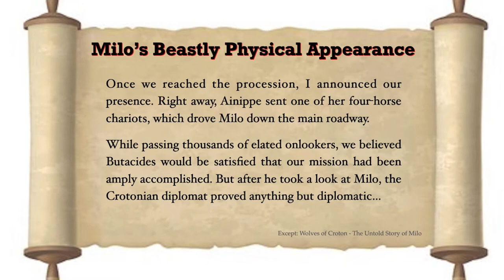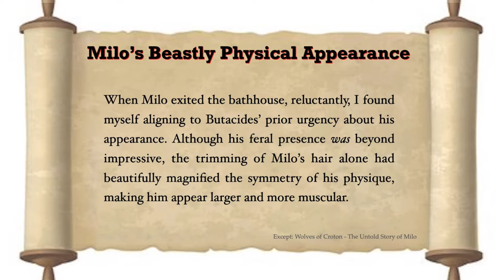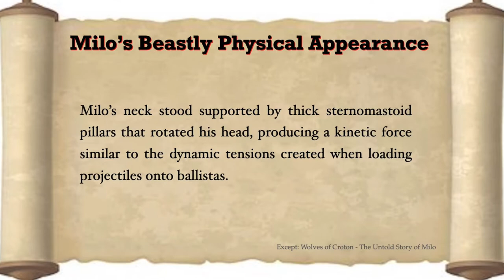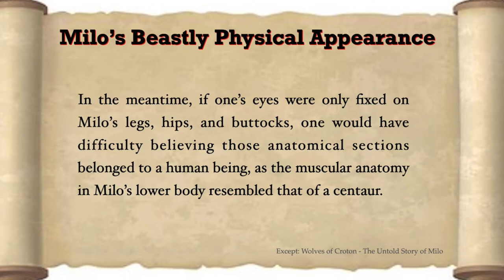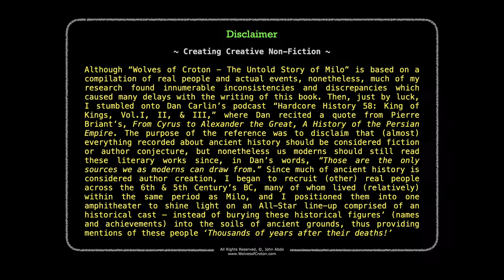Milo of Croton’s Beastly Physical Appearance:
Excerpt…

Can you imagine how Milo of Croton looked?
Can you imagine the shape and size of his muscles?

Listen in as teammates described Milo’s beastly physical appearance as they prepare his body for a world championship event.

Excerpt from the book, ‘Wolves of Croton - The Untold Story of Milo’